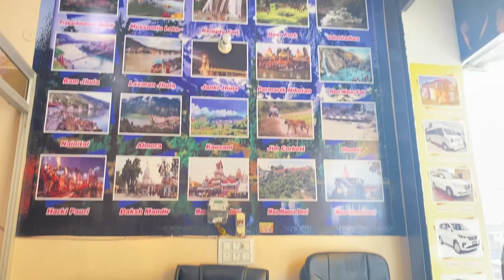Kedarnath Yatra in October 2023 || Kedarnath dham || Badrinath Haridwar